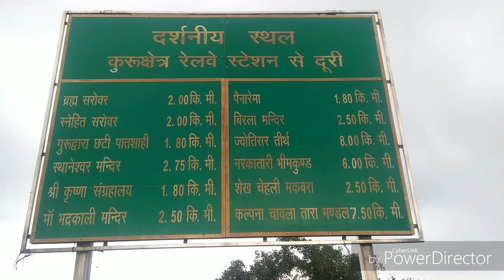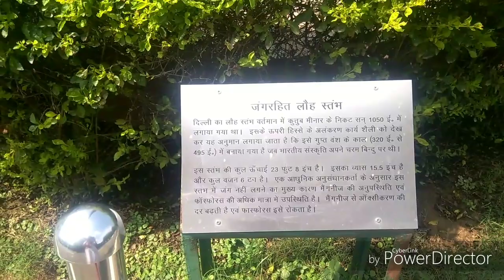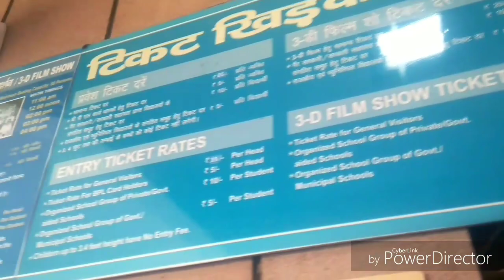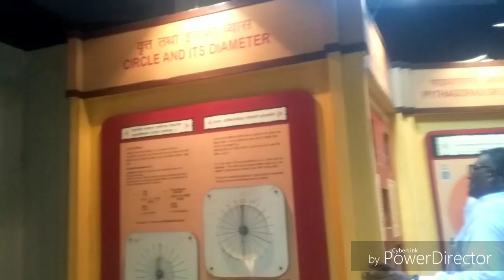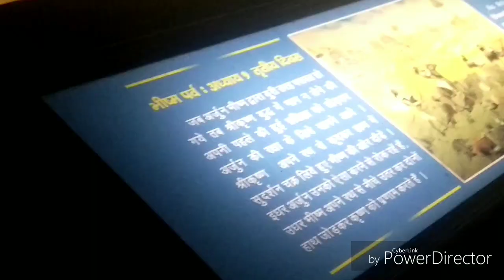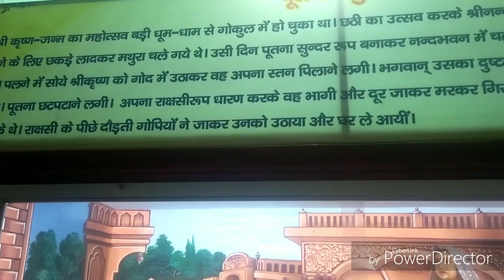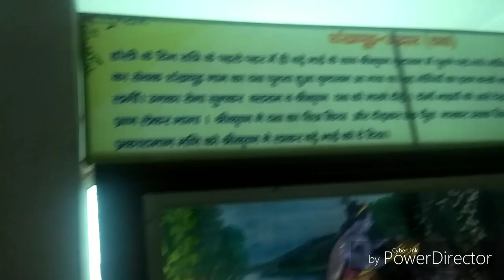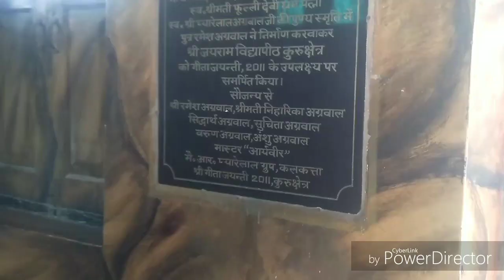क्या करने गये थे 🙄और क्या करके आये हम 🤔देखिये आप भी कुरूक्षेत्र की विडियो को आखिरी तक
आज की विडियो मे मैं आपको देव भूमि कुरूक्षेत्र के अद्भुत दृश्यो का दर्शन कराउगी ... view
विडियो को आखिरी तक जरूर देखना क्योकी आखिरी तक आपको एक से बढकर एक नजारा देखने को मिलेगा और जानोगे आप यहा की अद्भुत जगह को..
गारंटी  के साथ कहती हू आप आखिरी तक बोर नही होगे आखिरी तक आपको नयी- नयी दृश्य देखने को मिलेगे|
दोस्तो बहुत मेहनत से बनाती हू विडियो ,आपका प्यार और सहयोग चाहिए बस |
उम्मीद है आपका पूरा साथ मिलेगा🙏🙏🙏🙏🙏🙏

COPYRIGHT: Everything you seen on my video was created by me (Meri Pari URVI vlogs )